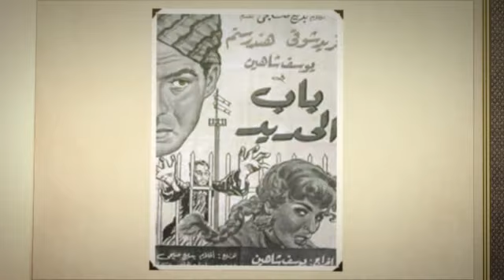ألبوم صور - يوسف شاهين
هذا المحتوي انتاج شركة ريتشارد الحلج ميديا او مرخص للشركة من قبل شركات مالكة للمحتوي و جميع الحقوق محفوظة و ان كان لديك اي استفسار رجاء ارسال ايميل علي